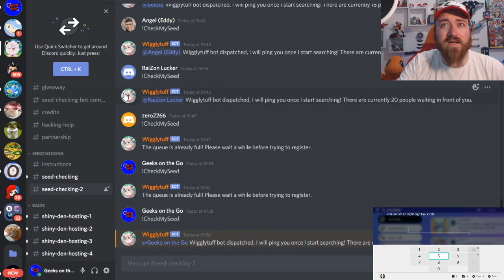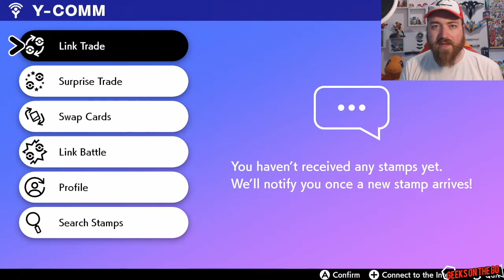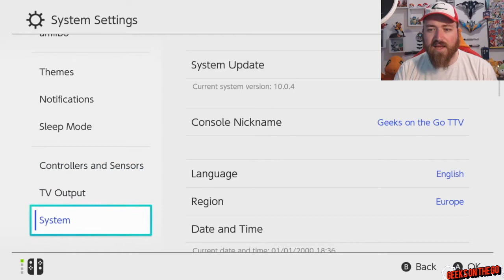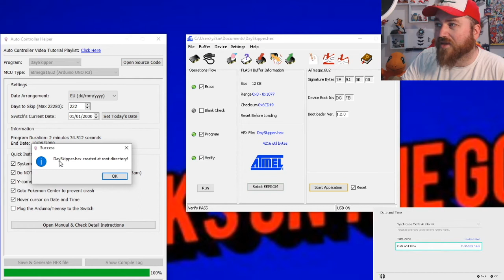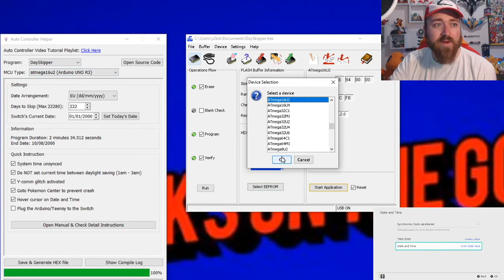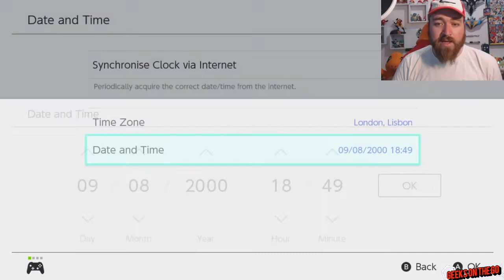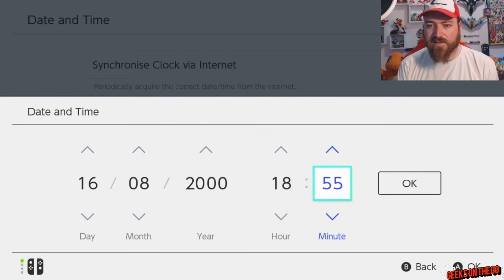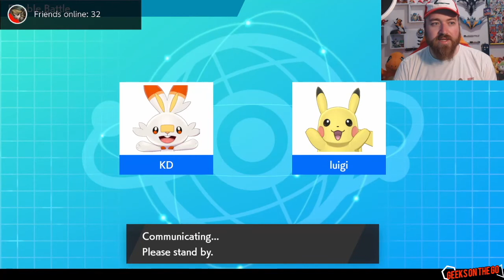How to Host a Shiny Den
Full method for hosting a shiny den. No need to check previous videos for missing details. It’s all here.